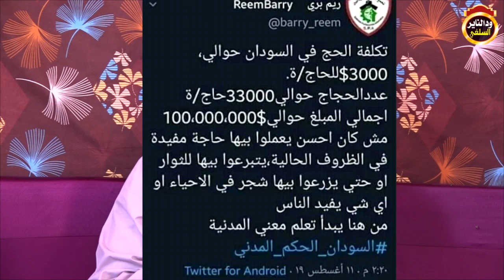تعليق على إستهزاء العلمانيين بشعيرة الحج - الشيخ مزمل فقيري 2019